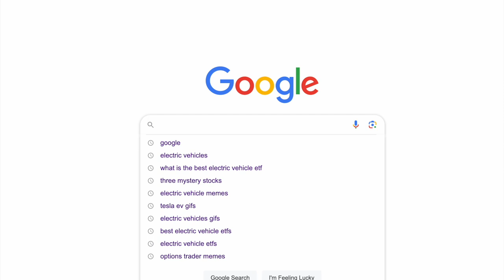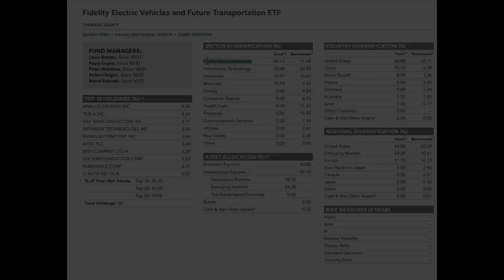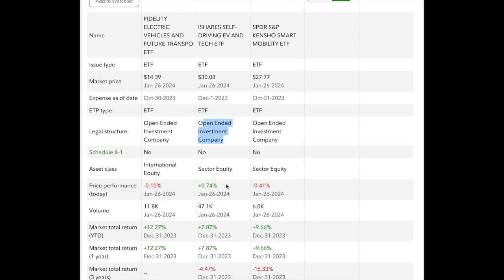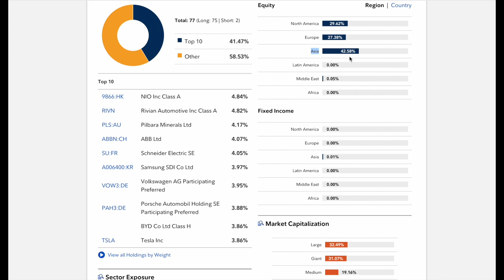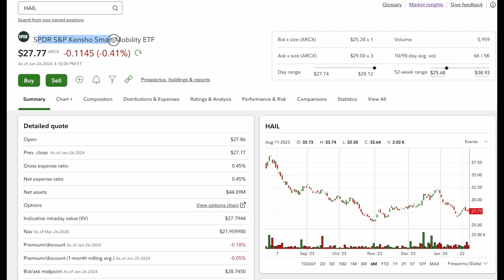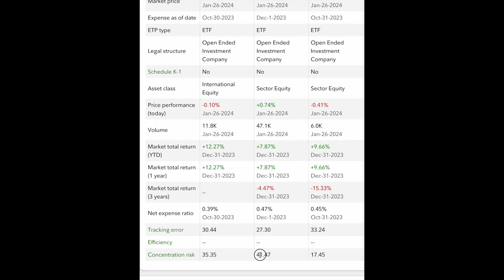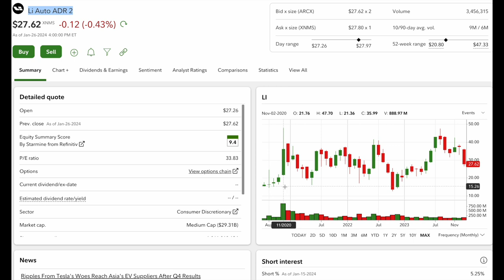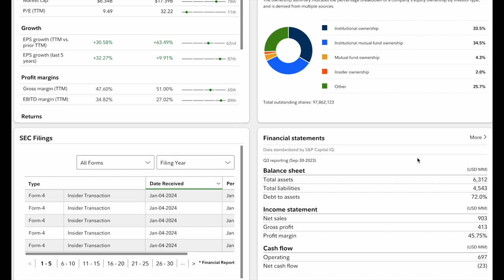Best Electric Vehicle ETFs - 3 Stocks Leading the way!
In this video, I review 3 electric vehicle ETFs (FDRV, IDRV, HAIL). After review, I give my opinion on 3 individual stocks that I beleive will have a great impact on electric vehicles.
0:00 Intro
0:08 ETFs
0:21 FDRV
6:24 Comparison
7:45 IDRV
12:08 Comparison
12:55 HAIL
16:40 Stock Picks
16:53 TSLA
18:42 LI
20:49 BYD
22:20 Trading Simplified